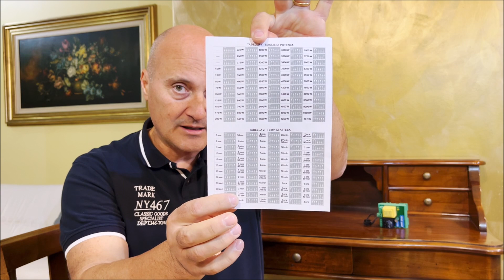FOTOVOLTAICO SCAMBIO SUL POSTO PER CARICARE LE BATTERIE OFF-GRID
In questo video presento  un prodotto per la ricarica delle batterie dell'impianto ad isola, con l'impianto incentivato dello scambio sul posto. buona visione.

IL LINK DEI PRODOTTI UTILIZZATI IN QUESTO VIDEO
DISPOSITIVO SWITCH A DUE SOGLIE PROGRAMMABILI